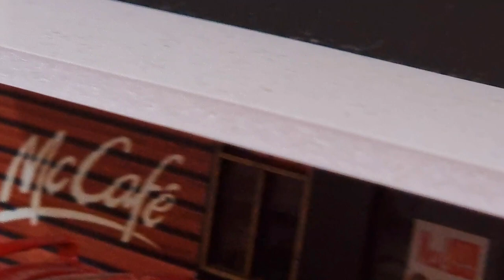The best miniature parking lot